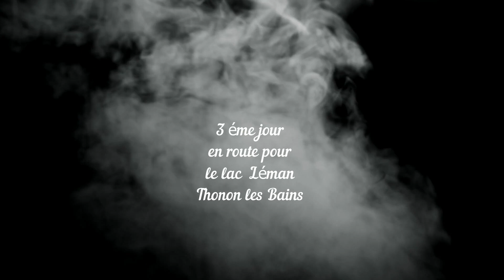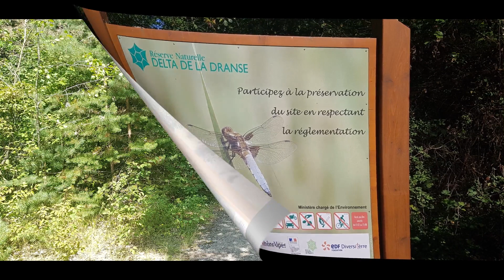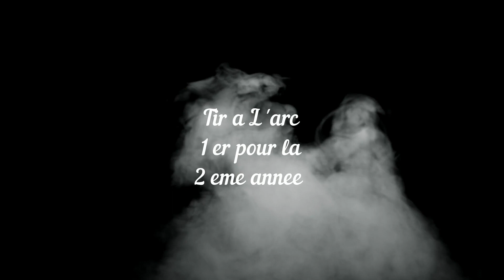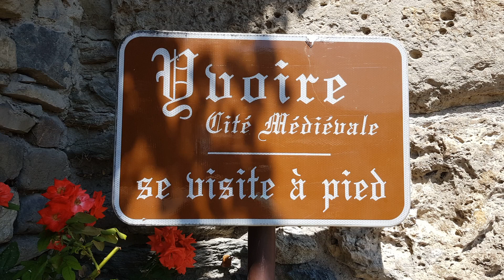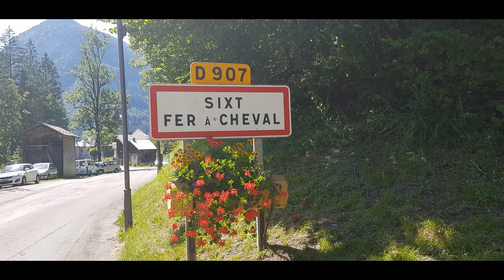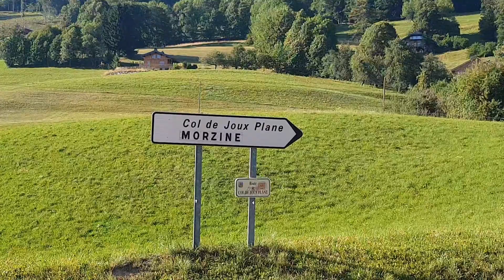Camping car ( vacances a thonon les bains 2019 )